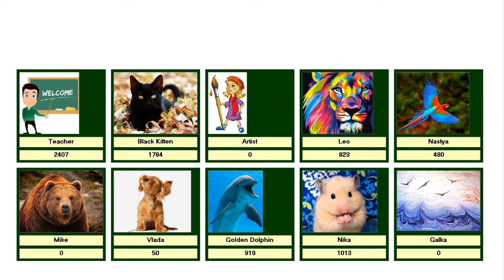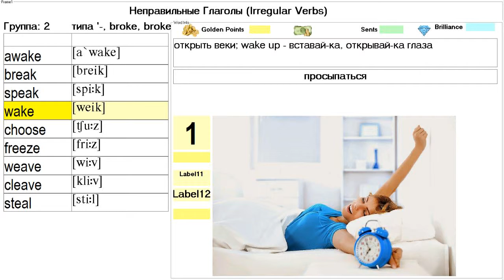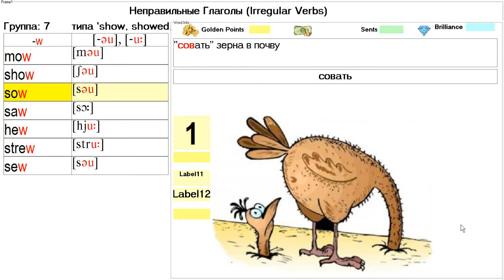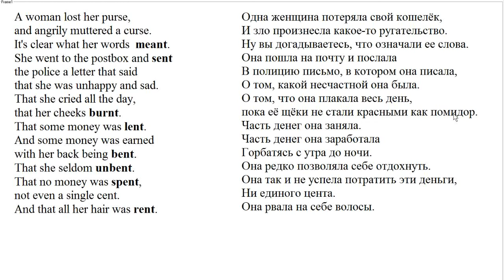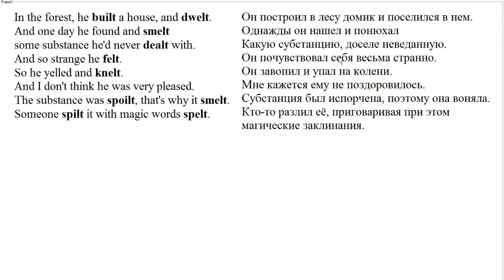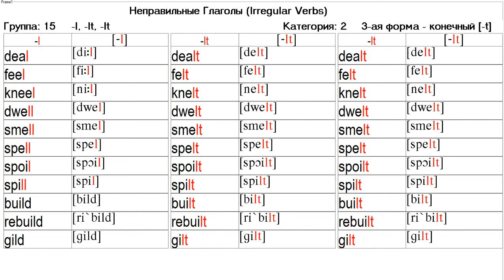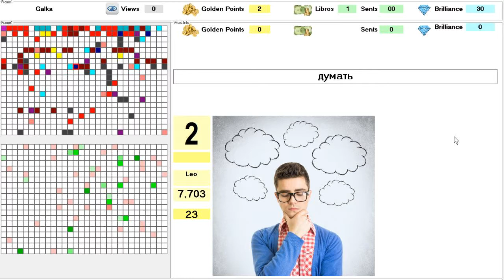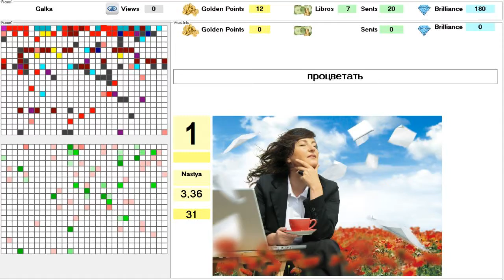Галя П. Запись уроков